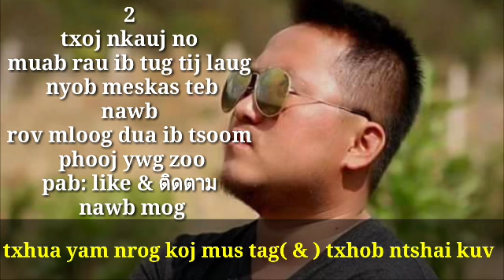Txhua yam nrog koj lawm tag & txhob ntshai kuv : pobtsuas xyooj : 2018